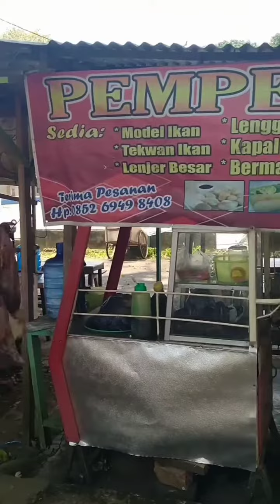Mini vlog of street food before go to collage.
Mini vlog of street food
Name    : Deta Aisyah
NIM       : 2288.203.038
Class     : 3.A
Subject : Speaking III
Lecturer: Kurnia Febianti, M.pd